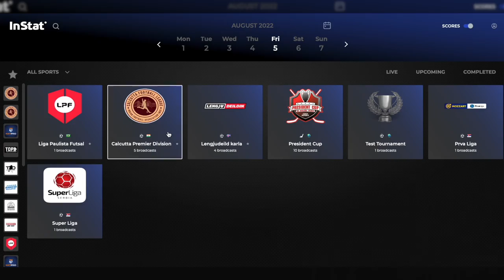Calcutta Premier Division A and B on InStat TV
Join now